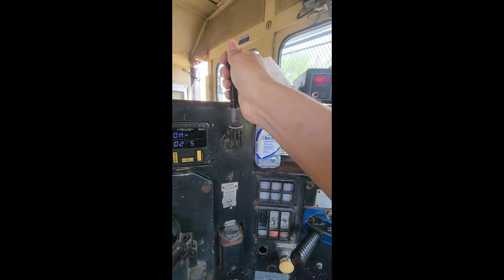GRACIAS AL FERROCARRIL LA ECONOMIA A CRECIDO EN LOS ULTIMOS AÑOS!!!!